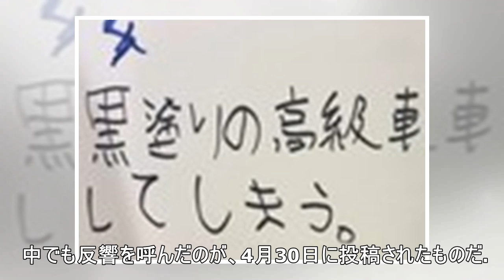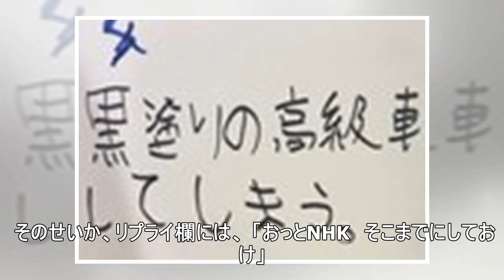NHKが禁断の「淫夢ネタ」 平成ネット史のツイートに衝撃